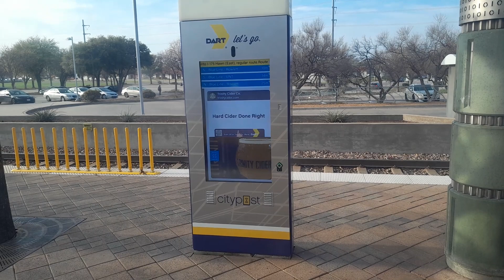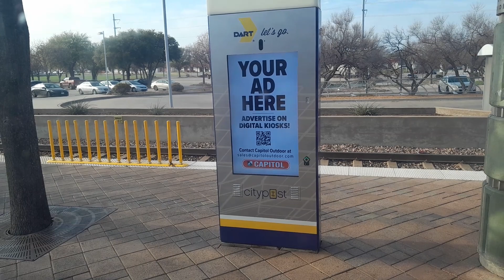Going back to Garland on the Dart Train